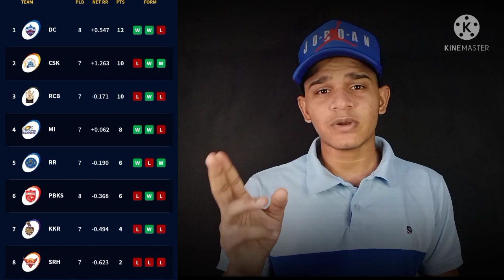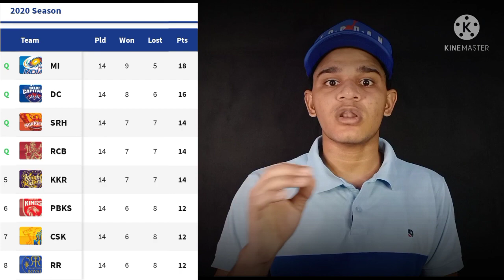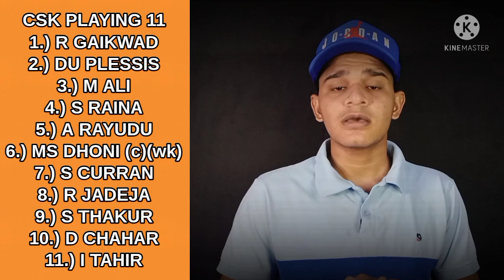IPL 2021 UAE - CSK Confirmed Playing 11 | Chennai Super Kings New Team Playing 11 VIVO IPL 2021 UAE,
Video recorded on 10th August, 2021

CSK Playing 11 For IPL 2021
● Indian premier League 2021 UAE
● IPL 2021 All Changes
● Chennai Super Kings IPL 2021 UAE
● CSK IPL 2021 UAE
● CSK IPL After Changes
● CSK new team IPL 2021
● CSK final playing 11 IPL 2021
● CSK playing 11 IPL 2021
● IPL All Changes
● CSK All Changes player list IPL 2021
● CSK IPL 2021
● IPL UAE
● CSK team analysis
● CSK playing 11
● CSK team IPL 2021 UAE

(@Cricket Sarthik  )